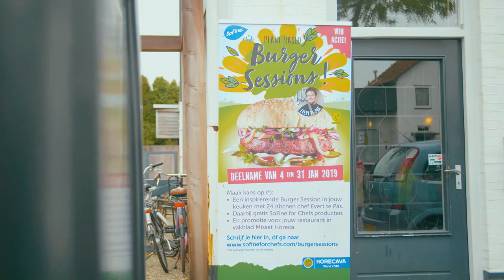Burger Sessions - Bij Hillen Winterswijk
De lekkerste plantaardige Burger Sessions was op bezoek in Winterswijk Bij Hillen!